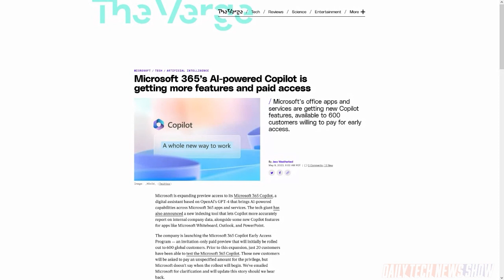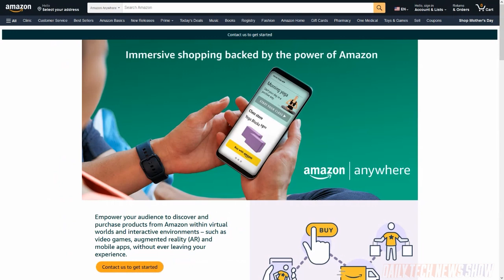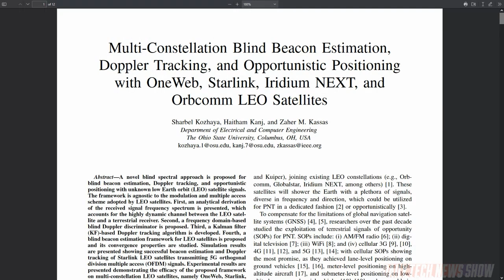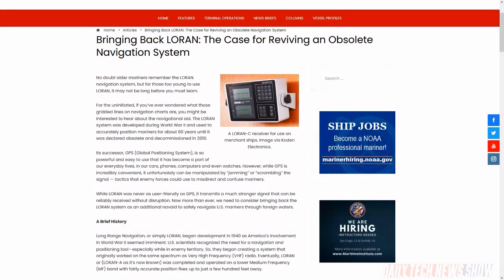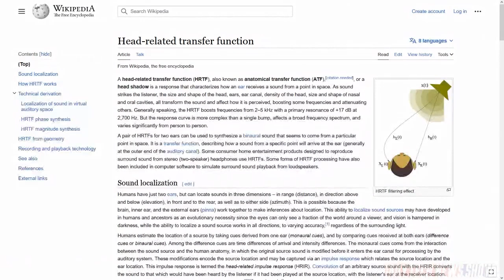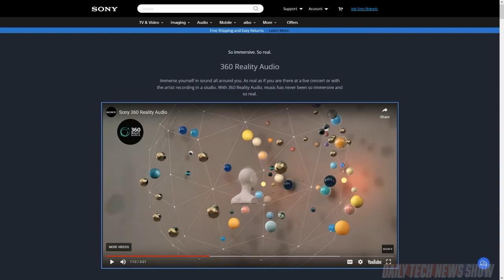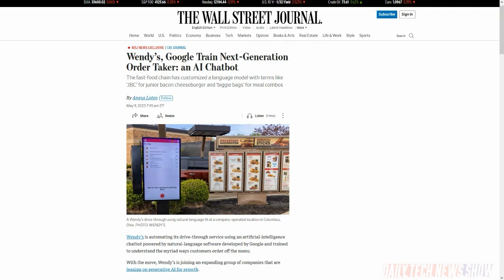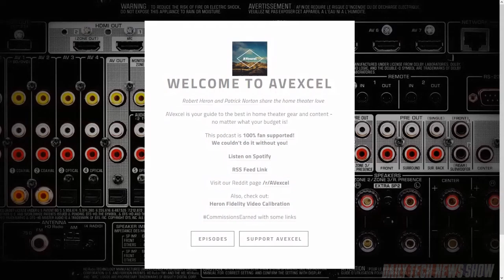Human, This is a Wendy's - DTNS 4516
What is spatial audio and is worth upgrading your entertainment audio setup for it? Plus Amazon launched “Amazon Anywhere”. A service that could let you buy physical goods from within AR, VR and video games. And Ohio State University about an algorithm that can use the signals from multiple low-earth orbit satellites to determine location.

Today’s guest:
Patrick Norton

Next guest:
Shannon Morse